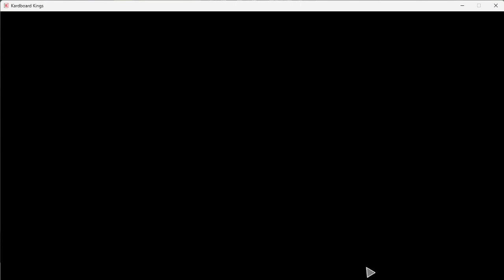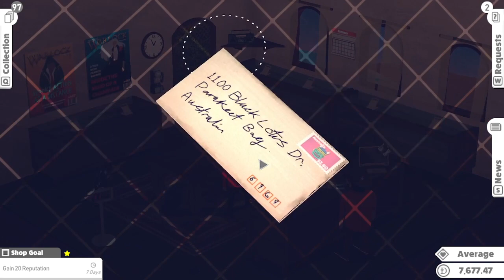KARDBOARD KINGS 01 evil men are the crimials